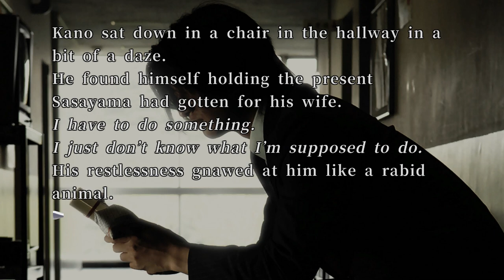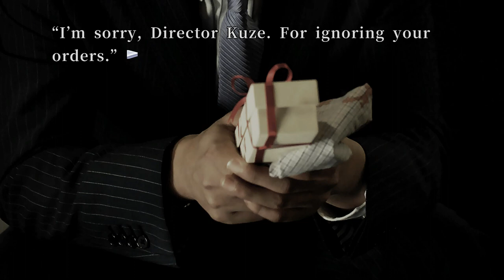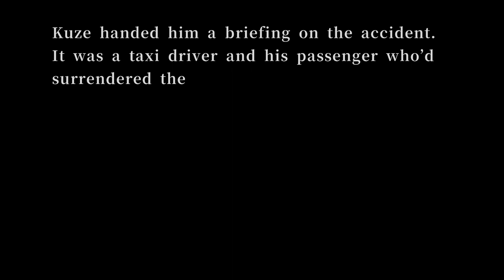428 Shibuya Scramble Walkthrough Part 90 -BAD END #51- (No Commentary)